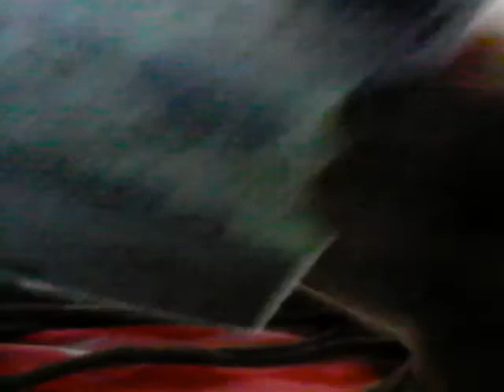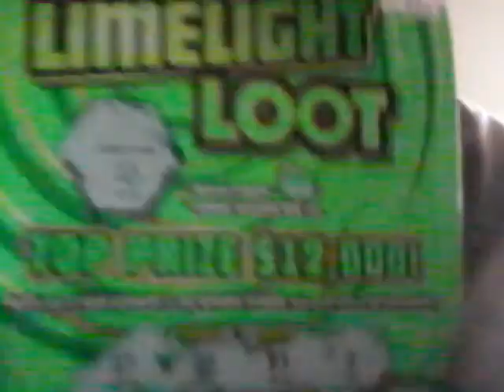SJ336 | Scratch off series | Fast Money... NOT! LOL!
Yet another newby.